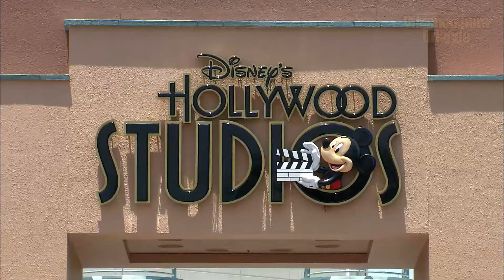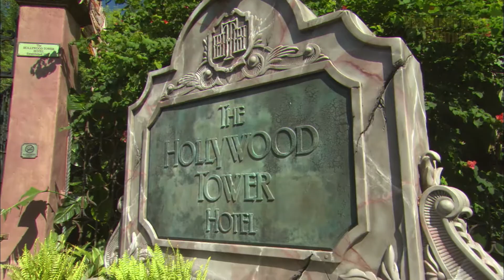Disney's Hollywood Studios